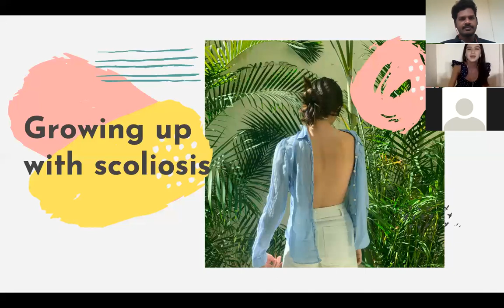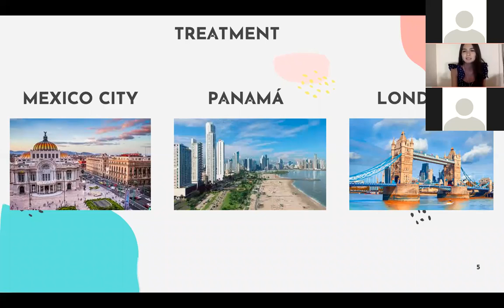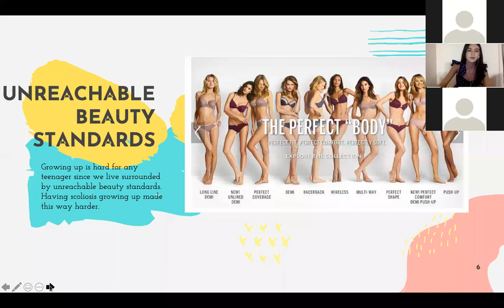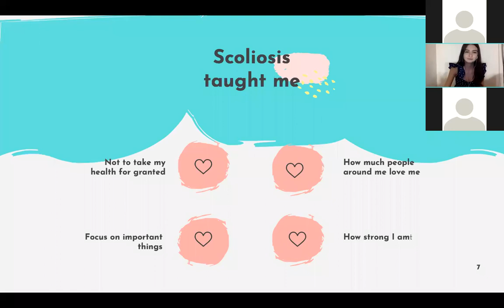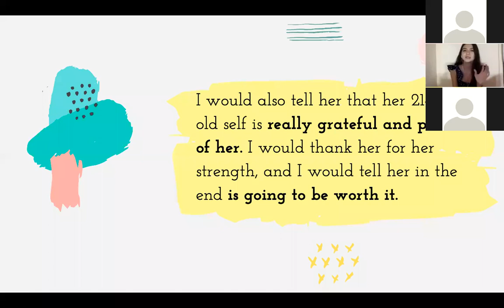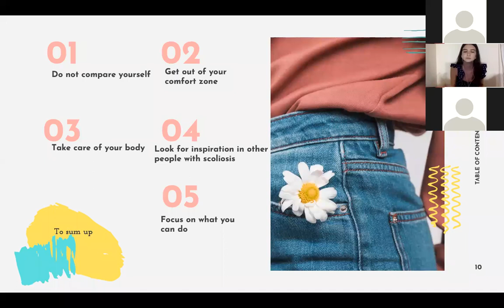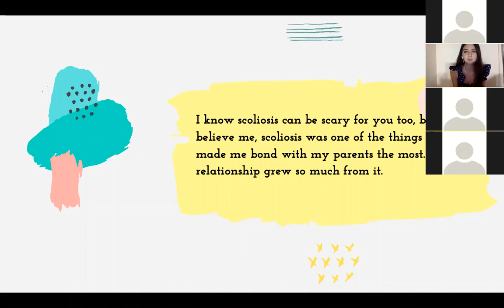Coping with Scoliosis: A patient's Perspective by Julieta Castro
Scoliosis is a challenging condition, especially as it affects the body image that can have a mental impact for an individual with scoliosis. A positive coping mechanism goes a long way in overcoming these challenges. Watch this wonderful video by Julieta Castro as she shares her experience and positive coping mechanisms of Growing up with scoliosis from a 15 year old to a 21 year old.
This was an extract from the Online Information session Organized by JOSH Clinic - Physiotherapy & Rehabilitation, Bangalore, KA, India.